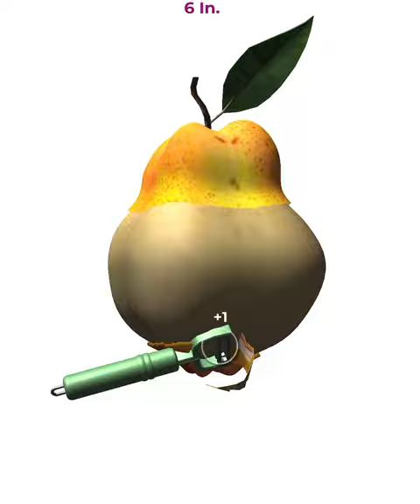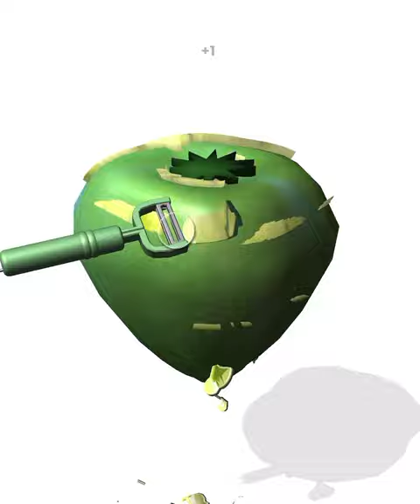I Peel Good | Satisfying and Relaxing ASMR Video